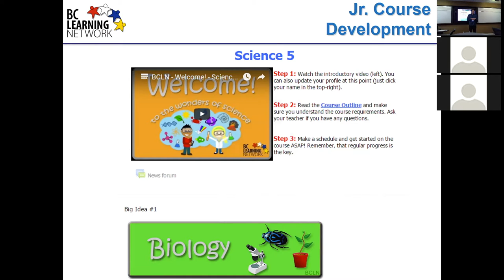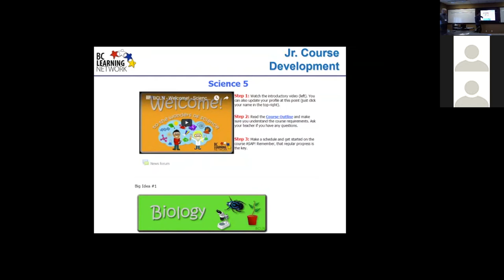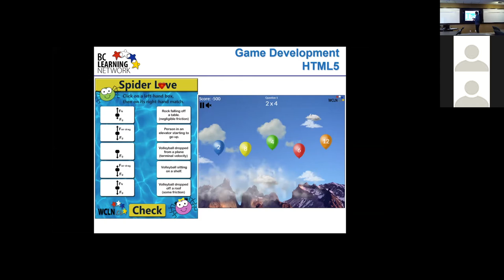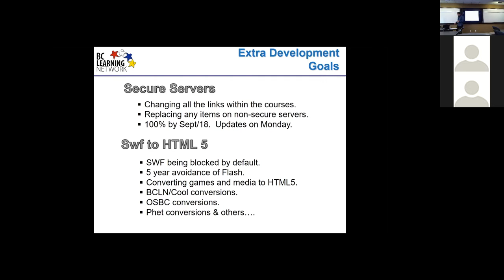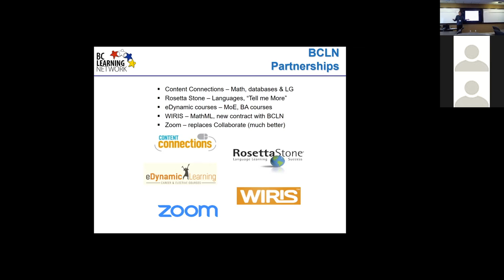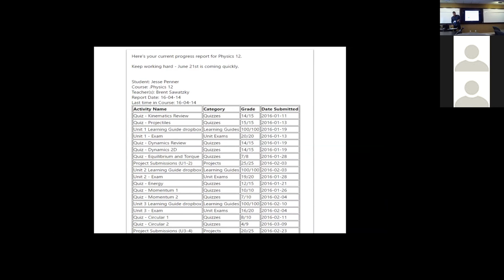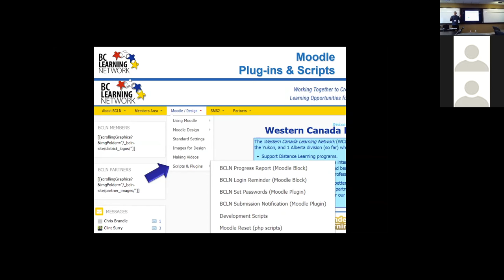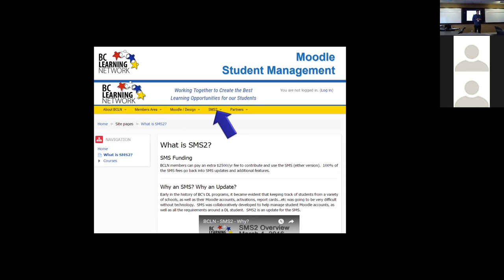blendED 2017: BC Learning Network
Presentation by Brent Sawatzky

BC Learning Network is a non-profit consortium of sixty one BC and Yukon school districts and now some Alberta divisions devoted to developing digital media, shared resources and best practices in Distributed and Blended Learning across Western Canada.  We will be demonstrating resources that are currently available within BCLN and will discuss future directions. Membership in the consortium is available for public school divisions across Western Canada.